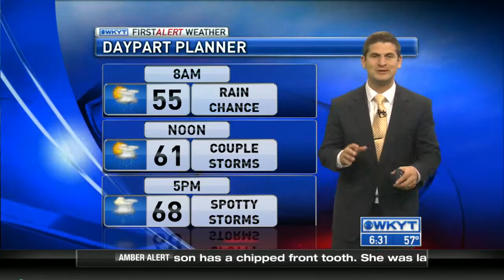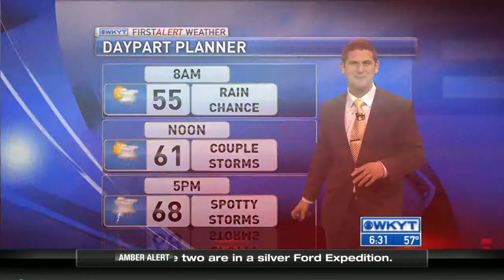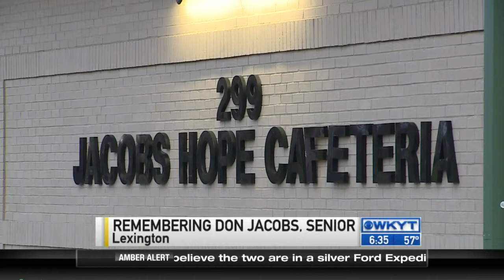WKYT This Morning at 6:30 AM 4/16/2015